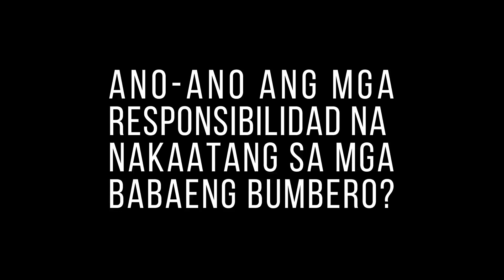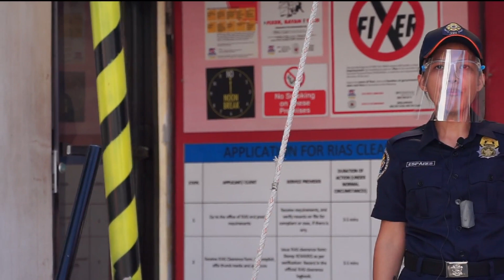Babaeng Bumbero - Mga Gawain at Gampanin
Fire on Focus
Episode 2: Ang Kaligtasan ng Pamayanan at Ako
Isa sa ating mga adhikain ang magkaroon ng pamayanang ligtas sa panganib dulot ng sunog. Ngunit, ano ang papel ng mga bumbero dito? Ating alamin!